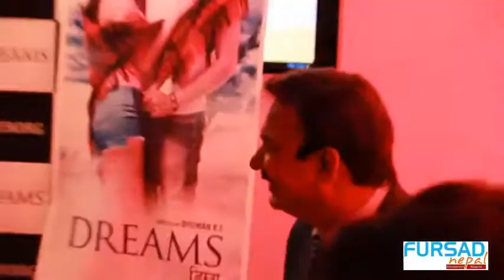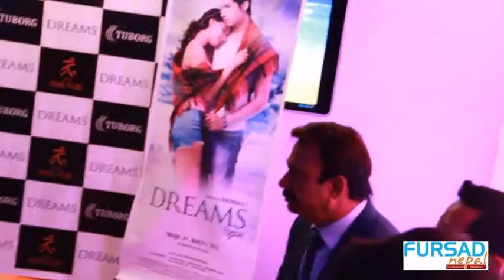Naresh Bhattarai Introducing "DREAMS" Team..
Official trailer of the movie “DREAMS” directed by Bhuwan K.C. is released in a press meet organized in Cine De Chef situated at CTC Mall, Sundhara on Monday. Also a romantic song from the movie was presented in the program in which Anmol K.C and Samragyee Rajya Laxmi Shah was looking fabulous as a couple. As this movie is said to be love story about today’s young generation, Anmol and Samragi are successful to present love in the movie really in great way.

Embedding on websites is allowed. Do not download and upload in other channels.